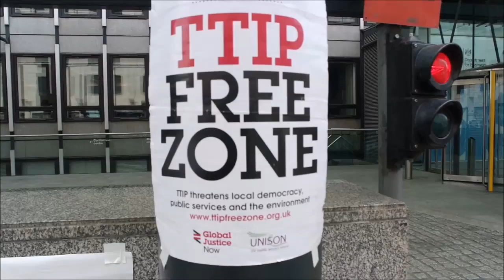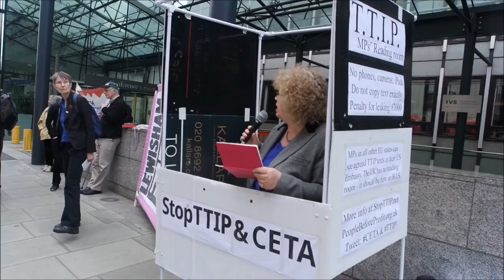Transatlantic Trade and Investment Partnership The great con ,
Footage, filmed in London, UK  of a protest against the controversial proposed Transatlantic Trade and Investment Partnership (TTIP).  and the sister agreement disguised as CETA which affects trade in Canada

The video includes interviews with protesters and campaigners who give their reasons as to why they think the proposed trade agreements CETA and TTIP are bad for normal people.

TTIP is a proposed trade agreement between the European Union and the United States, with people in favour of the treaty arguing that it will give free trade a boost as well as creating more jobs. ‹ see less
protest at the the business skills centre , Against TTIP, the secretive maneuvering by corporate business , the demonstrators gathered to oppose the secret trade deal that is overturning democracy to the corporations.
Maude Barlow, Chairperson of the Council of Canadians, activist against the the trade deals spoke in front of Canada house